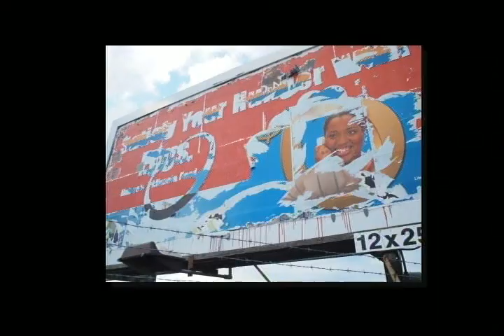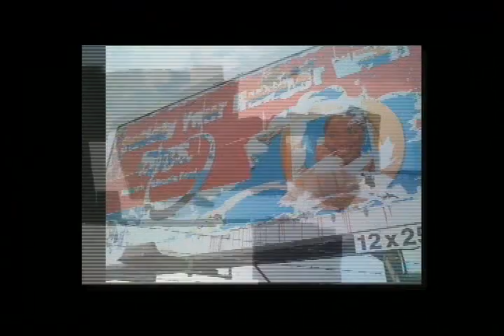Artist Jon Wessel—Part 1 of 3: Peter Camarda interviews on A View for You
San Francisco artist Jon Wessel talks about his artwork, a hybrid of Abstract Expressionism and Found Paper decollage